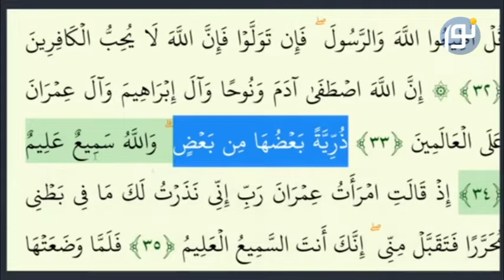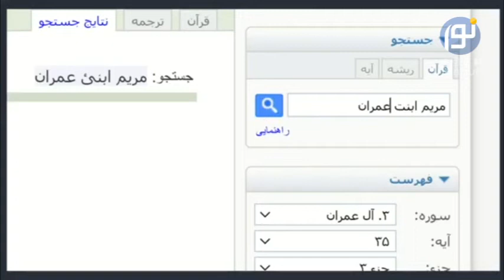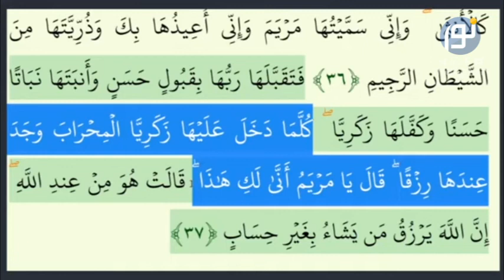آیات کتاب الله درباره حضرت مریم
🔹🔷🔹موضوع برنامه: مریم علیهاالسلام در قرآن